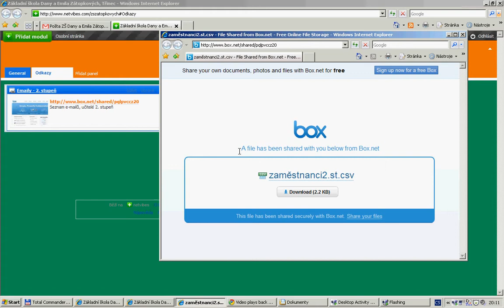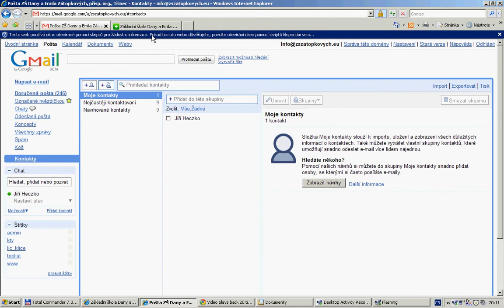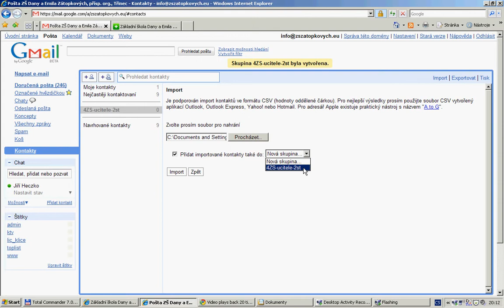gmail kontakty import2